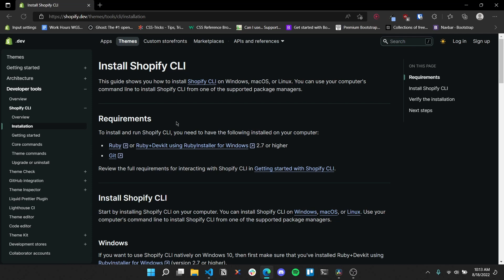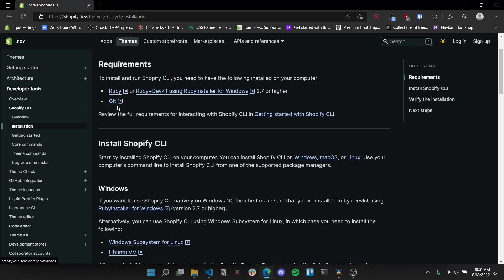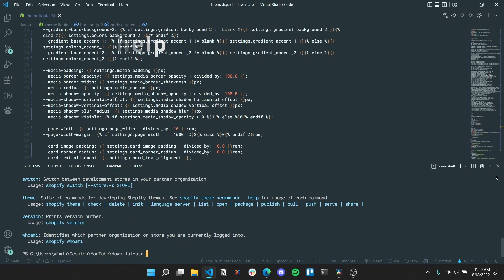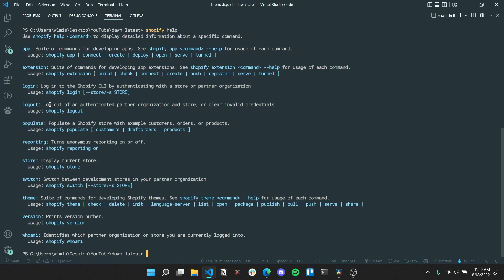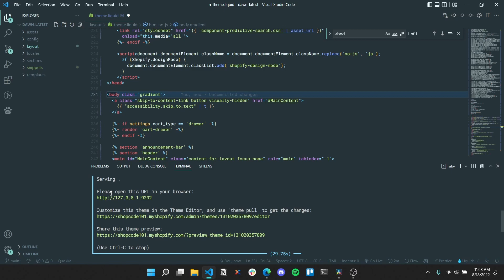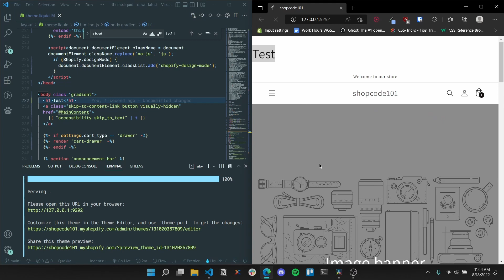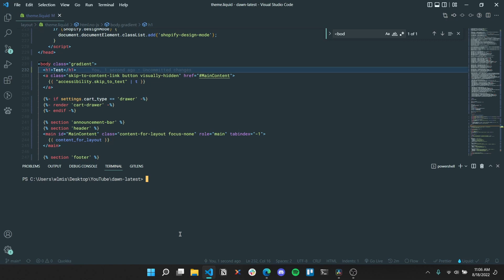Local Theme Development with Shopify CLI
In this video, I cover how to use the Shopify CLI to preview your changes live while coding your Shopify theme. Shopify CLI's theme serve functionality has a built-in hot reload as well as the ability to use the theme customizer.

Chapters:
0:00 Intro
0:47 Requirements
1:40 Installing Shopify CLI
2:47 Logging into our Shopify store
3:35 Serving our Shopify theme locally
6:15 Outro